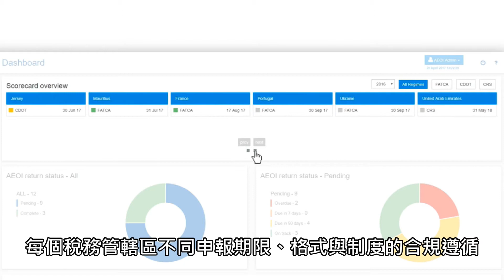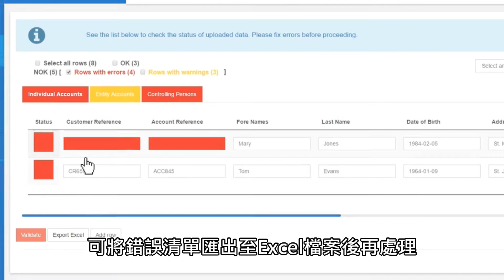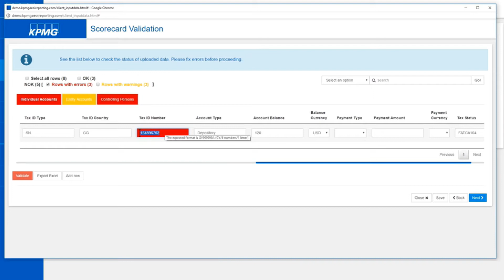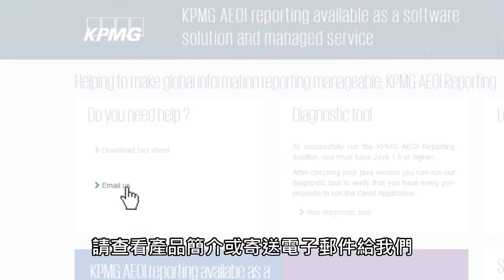KPMG AEOI報告工具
KPMG AEOI報告工具是一個支援全球自動資訊交換(AEOI)協定的應用程式，用來驗證與轉換金融機構的帳戶資料，以符合 FATCA 和 CRS 申報需求。

三大功能：
1. 資料可直接提交給當地稅務機關或上傳至IDES FATCA申報平台，協助金融機構處理每個稅務管轄區不同申報期限、格式與制度的合規遵循。
2. 提供超過七百項規則檢核資料，以驗證應申報帳戶資料的格式。
3. 申報作業人員可將錯誤清單匯出Excel檔案處理，或可使用本工具直接修復資料後生成XML申報檔。